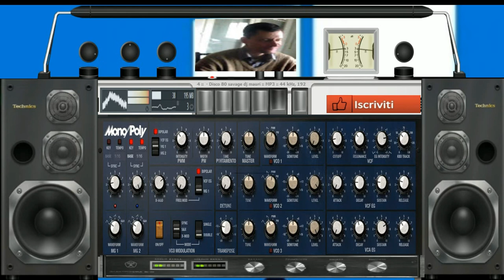GIovanni mauri Disco savage 80 (vst mono poly ) performance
vst usato per composizione (vst mono poly )
nome del brano GIovanni mauri Disco savage 80